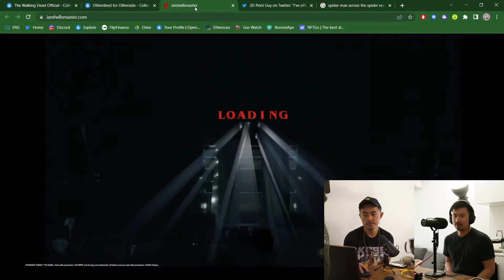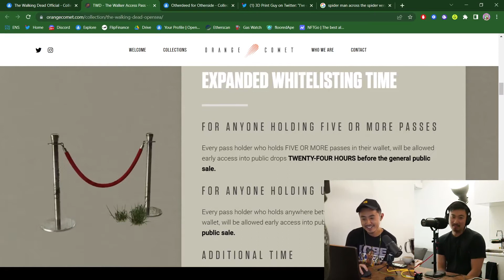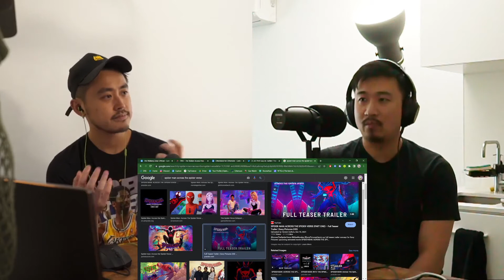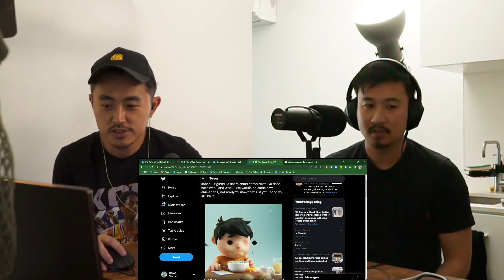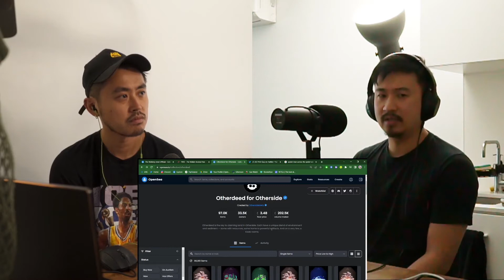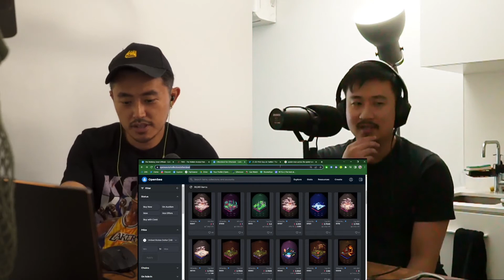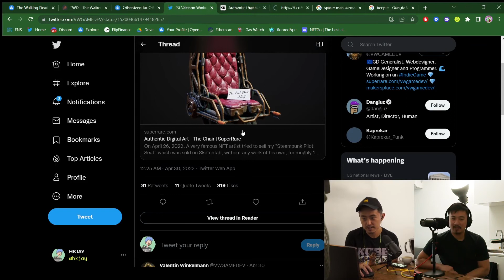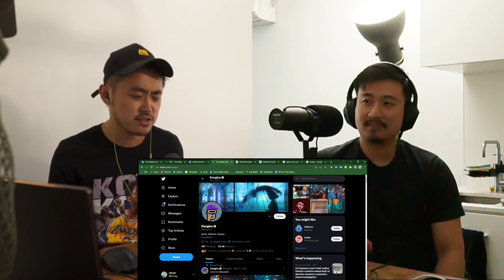Combining TV and Film with NFTs - A Match Made in Heaven for Artists?!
The artist's world is having a shift. It is becoming more common that traditional form of art such as working on TV shows, film, games is starting to blend with the NFT space more and more. Billy and Jamie discuss the latest news about Netflix releasing NFTs that go alongside the new season of 'Stranger Things' and what it means for artists. They also delve into other topics such as Spiderman being delayed till next summer, showcasing @3DPrintGuy and his artwork, The Otherside mint (@YugaLabs ) and more.

Join the Decogged DISCORD channel to get access to special discounts on certain scripts, rigs and tutorials, whilst connecting with other aspiring animators and animators who are already in the industry. We chat, engage and post our animation shots here to inspire each other.